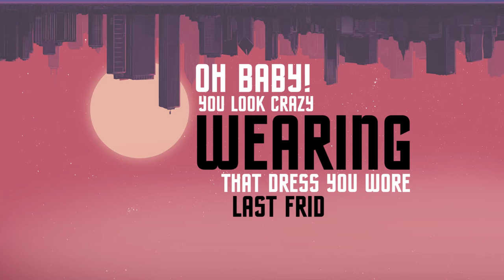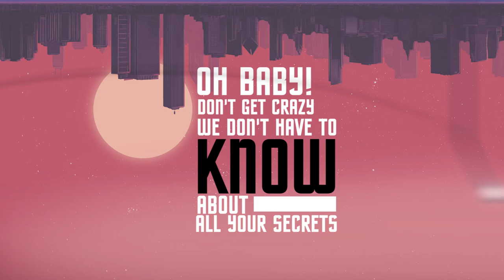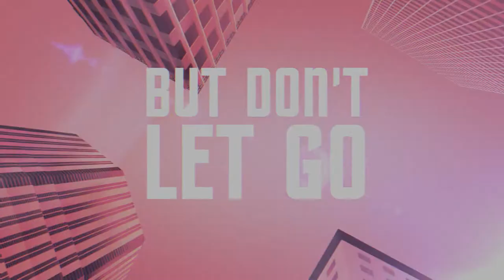Satellite - SILVERSAGE (Official Lyric Video)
Satellite (Official Lyric Video) by Silversage.

Lyric video created by Motion Graphics/VFX Artist Samuel Tobias.

'Through The Night' EP produced by Sahaj Ticotin and Bob Marlette.